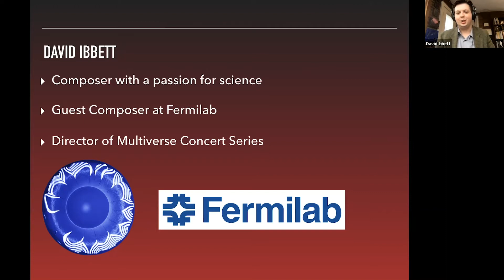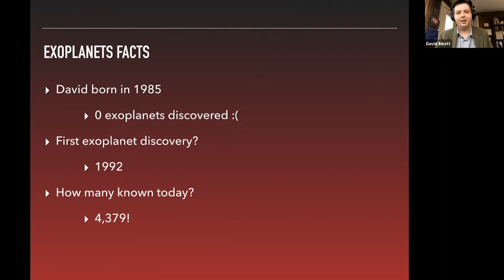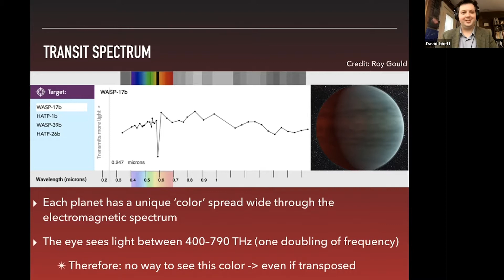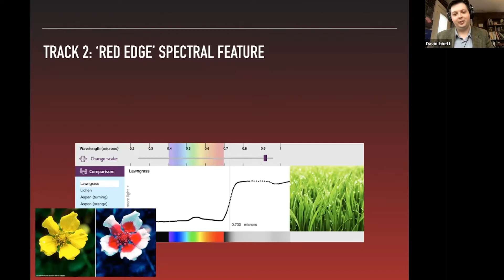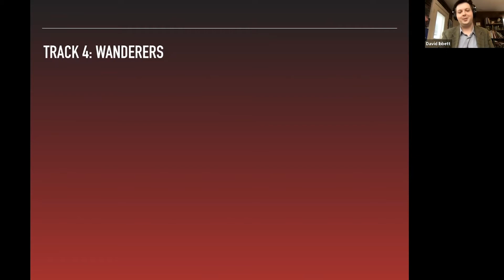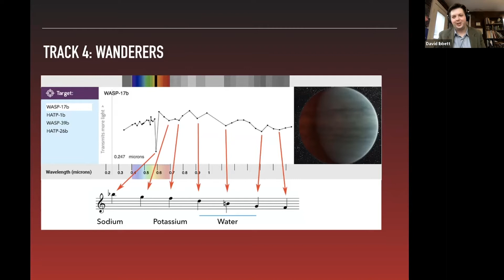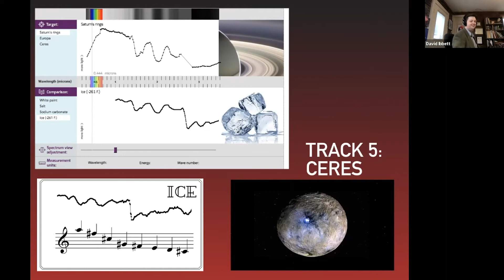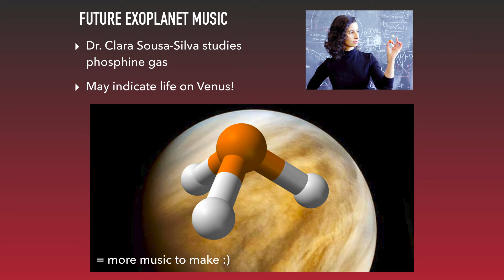Lunch Break Science: Exploring Exoplanets Through Music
On December 30, 2020, Dr. David Ibbett presented, "Exploring Exoplanets Through Music."

Over 4,000 exoplanets have been discovered. Are any home to life? Composer, educator and virtuoso Dr. David Ibbett explores this crucial question as he translates the universe into a symphony of science and sound in his debut album: Octave of Light, an album of exoplanet music.

David performs a virtual solo lecture recital from his one of a kind collaborative album which was inspired by the work of Roy Gould from the Harvard-Smithsonian Center for Astrophysics. Too small to be seen directly, most exoplanets are detected as shadows across their parent star. By analyzing these shadows, David has sonified (light - sound) their spectra into a musical language of molecules and exoplanets! Will these chemical combinations be the key to discovering life on another world? Find out!

Immersive music and mind-bending art thanks to the collaboration of:
• David Ibbett - Piano & Electronics
• Beth Sterling - Soprano
• Amelia Sie - Violin
• Charles Hayden Planetarium, Museum of Science Boston - Animations